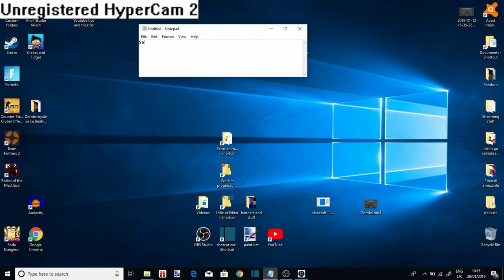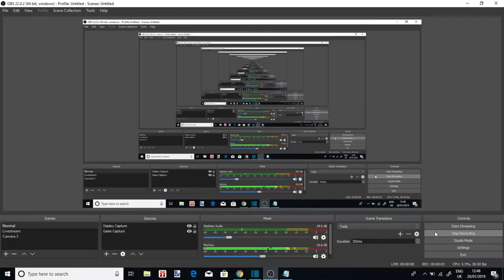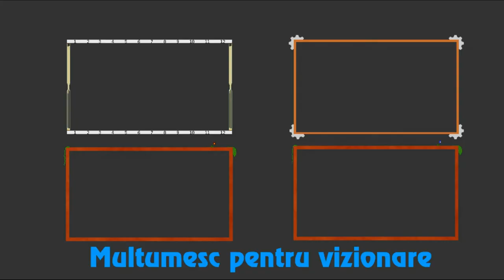10 Tipuri de YouTuberi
Acest video e o parodie si trebuie tratata ca atare

In acest video incerc sa imit 10 tipuri de YouTuberi

Nu am ce sa zic decat:

ＣＯＮＴＥＮＴ　ＤＥ　ＣＡＬＩＴＡＴＥ　ＩＮＣＲＥＤＩＢＩＬＡ